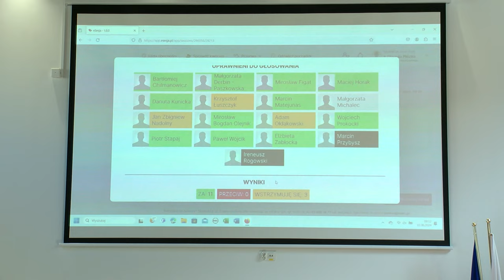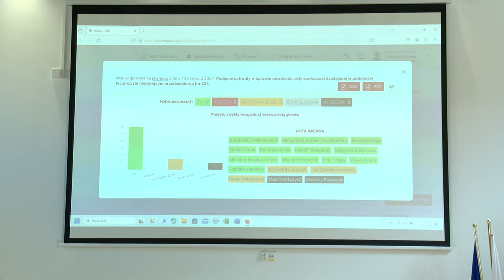III sesja Rady Powiatu Bartoszyckiego z dn. 10.06.2024 r.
III sesja Rady Powiatu Bartoszyckiego